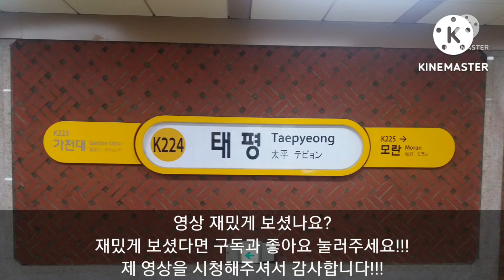용인에버라인 주행영상(기흥역~전대.에버랜드역)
2022년 8월 27일에 찍었습니다

타임라인
0:00 인트로
0:10 기흥~강남대
1:38 강남대~지석
3:01 지석~어정
4:17 어정~동백
6:00 동백~초당
7:59 초당~삼가
10:49 삼가~시청.용인대
12:10 시청.용인대~명지대
13:25 명지대~김량장
14:34 김량장~운동장.송담대
15:51 운동장.송담대~고진
17:07 고진~보평
18:58 보평~둔전
20:15 둔전~전대.에버랜드
23:24 마무리